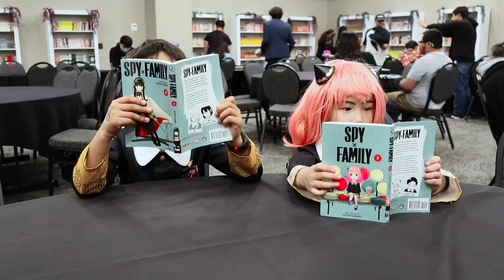Anya & Damian Run Around anime expo chibi 2022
Anya and Damian run around anime expo chibi and play with cosplayers.

Bonnie Ayame as Anya Forger

Itty-Piddy as Damian Desmond

• Camera & Editing: D-Piddy
• ED Music: Haren Piano - Mixed Nuts (Music Box ver.)